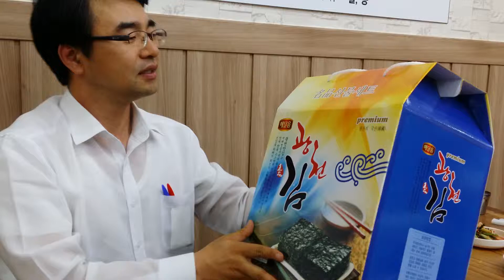광천 12000원 추석선물셋트 010-6283-5486 김성수올림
광천 12000원 추석선물셋트 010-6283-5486 김성수올림 마진없이 소개만 해드립니다. 제가사랑하는 분이 하는 일입니다.
15개 소포장 1box 12,000원 입니다